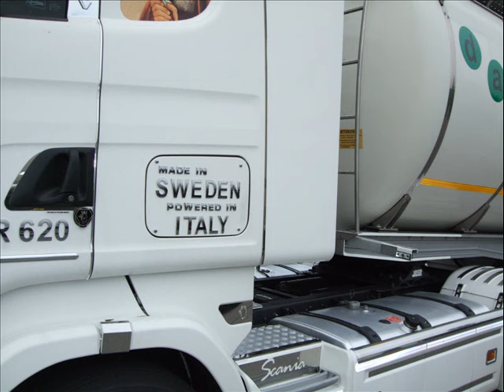Scania, MAN, Volvo, Actros & Co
Aufgenommen in Schweitenkirchen Autohof, jetzt aber mit ner 12 Mpix-Kamera